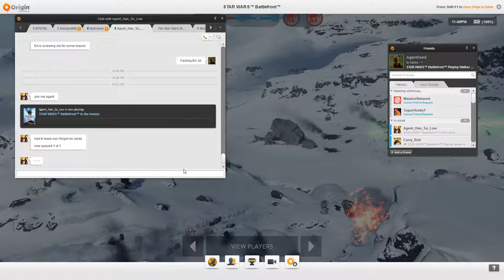STAR WARS Battlefront Walker Assault [P1]